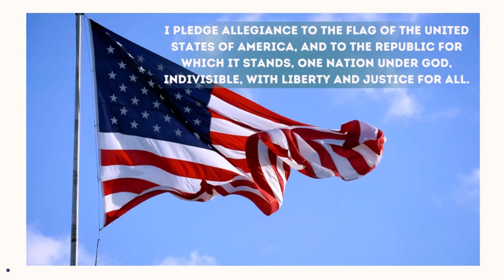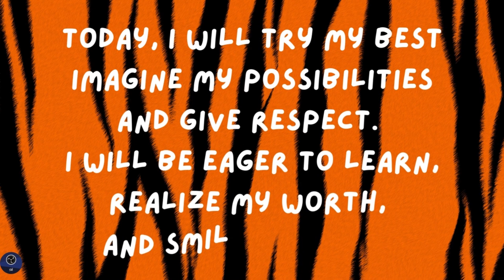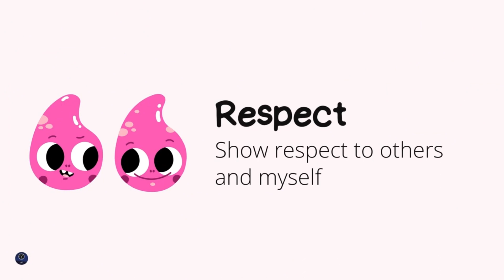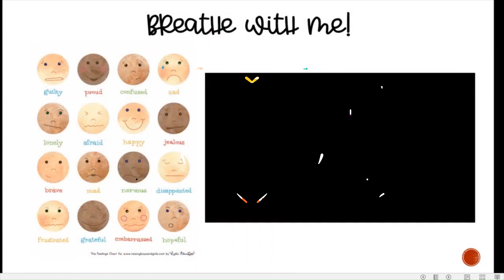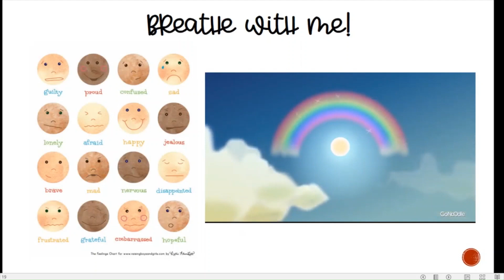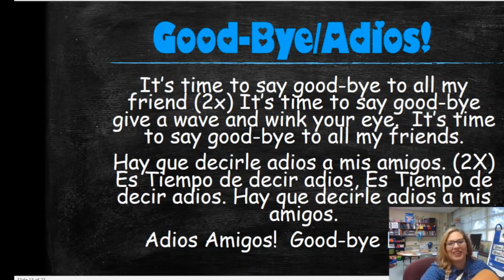Morning Announcements January 29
Announcements for Math Week, Pan Dulce with Papas, Breathing Rainbow